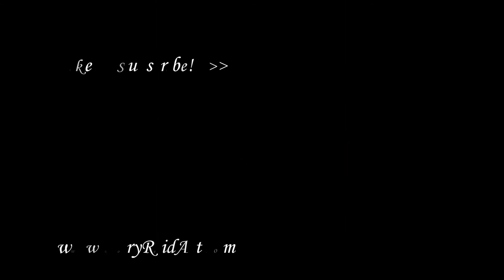Black African American Art, African American Wall Art, How To Paint Dark Skin Tones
Original Acrylic Portrait Painting.  This and other art pieces available on my online store linked above!